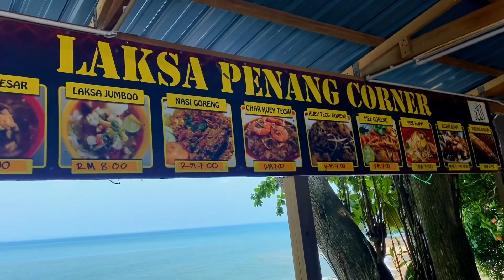Birthday Staycation at Penang Island